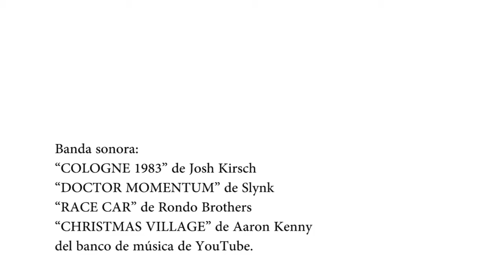YAKIyLUCA II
Segunda parte de nuestros amigos y compañeros de piso. Yaki y Luca.
La vida sigue, y ellos siguen creciendo. En todos los sentidos.
¿Alguien sabe donde llevan los siameses el interruptor de desconexión?
Es broma, lógicamente, pero reconozco que en ocasiones me gustará poder quitarle las pilas. Son incansables. Son cachorros. Son como niños. Son encantadores.